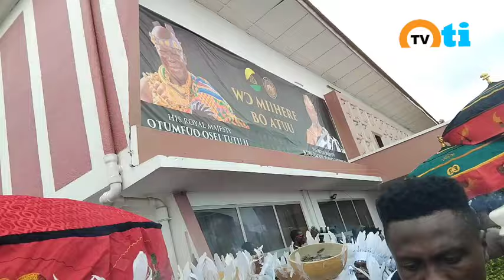King of Asante welcomes by Ga traditional council with his new Rolls Royce phantom 2024. Luxury car